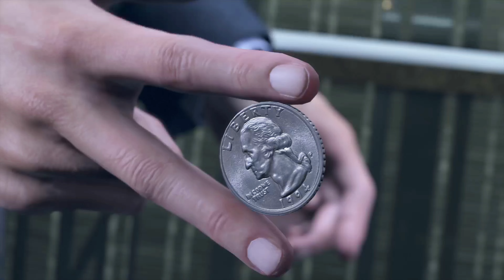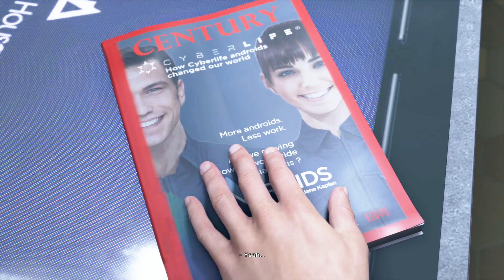Detroit: Become Human Walkthrough Gameplay Part 1 - The Hostage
Detroit: Become Human Gameplay Walkthrough (NO COMMENTARY)

Detroit: Become Human is a 2018 adventure game developed by Quantic Dream. The plot follows three androids: Kara (Valorie Curry), who escapes her owner to explore her newfound sentience and protect a young girl; Connor (Bryan Dechart), whose job is to hunt down sentient androids; and Markus (Jesse Williams), who devotes himself to releasing other androids from servitude. The player's choices affect the course and outcome of the story.